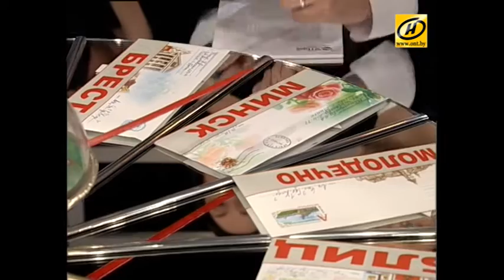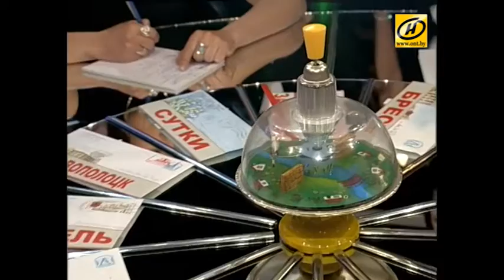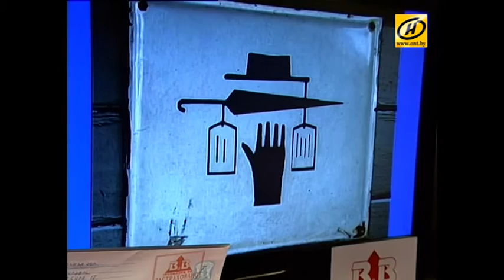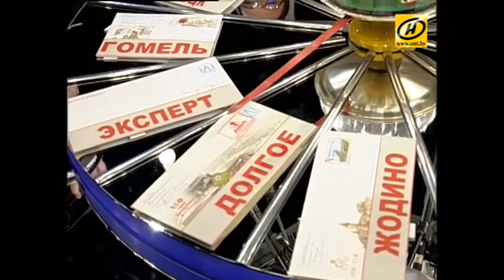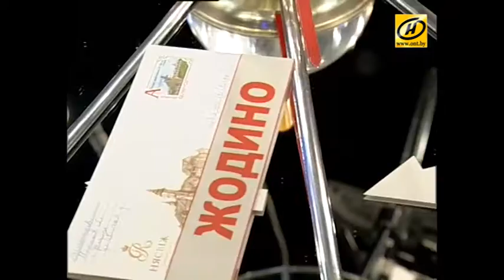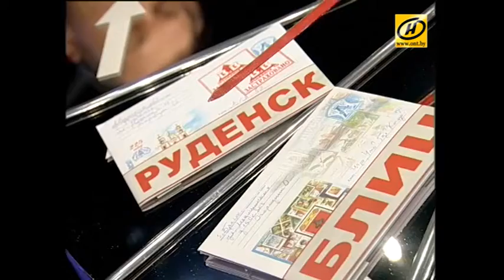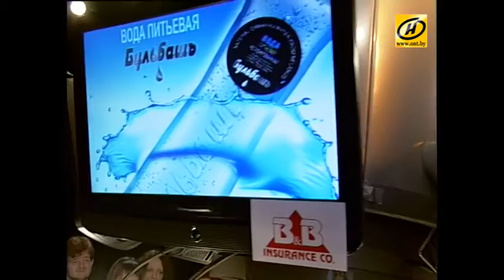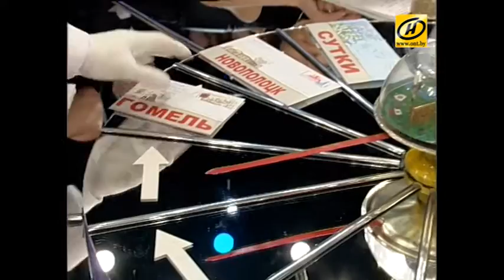«Что? Где? Когда?» в Беларуси. 4 сезон. Летняя серия. 4 игра. Команда Алексея Полевого // 01.06.2012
Четвёртая отборочная игра Летней серии сезона 2012 года. Против телезрителей играет команда Алексея Полевого. Состав команды: Юлия Бейнер, Дмитрий Герчиков, Андрей Клекель, Денис Рыбачук, Дмитрий Старикович и капитан команды Алексей Полевой

Ведущий Алесь Мухин

Музыкальная пауза: Дмитрий Кочеровский — «Очарована, околдована» (сл. Н. Заболоцкий, муз. А. Лобановский)
Музыкальный эпилог: Дмитрий Кочеровский — «Письмо к матери» (сл. С. Есенин, муз. В. Липатов)